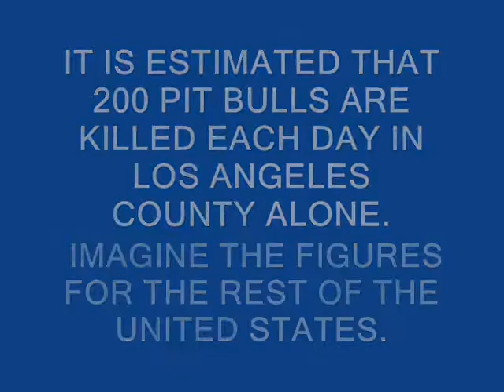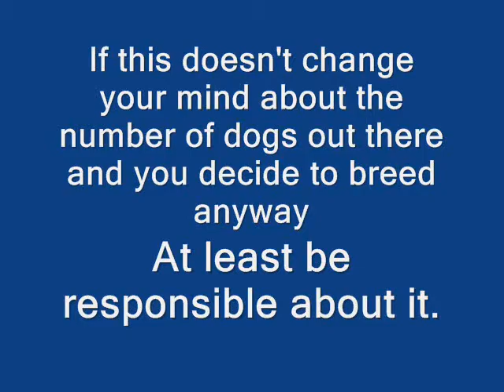ESC ANIMAL.wmv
A trip to the local animal shelter to show the aftermath of over breeding.
*BREED RESPONSIBLY*